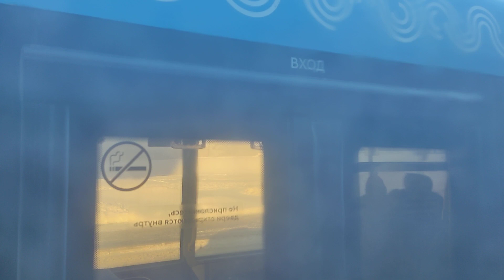Поездка на автобусе НефАЗ маршрут ЦПК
МЦД Одинцово -  МЦД Славянский бульвар